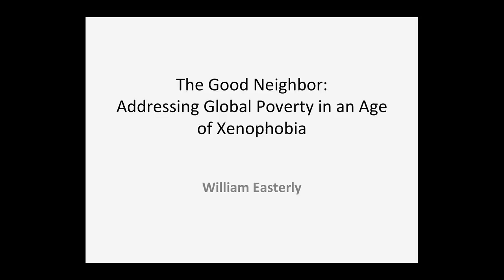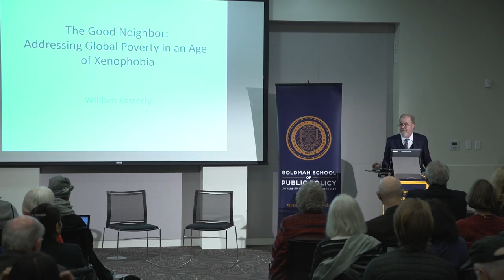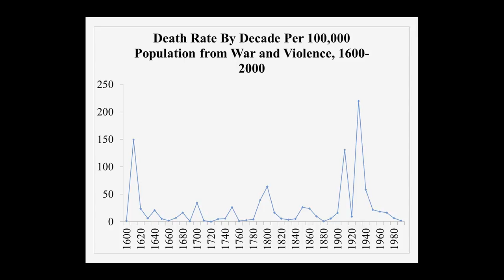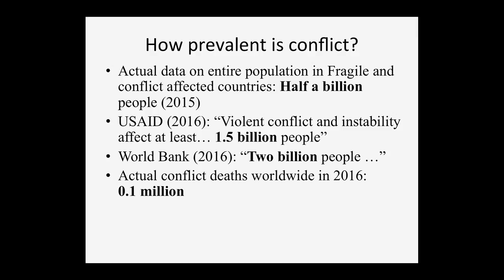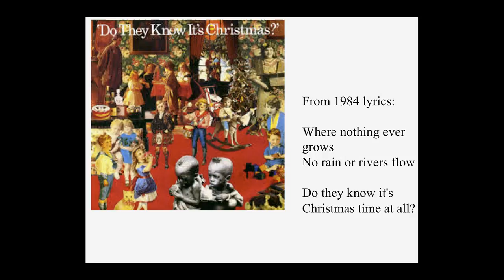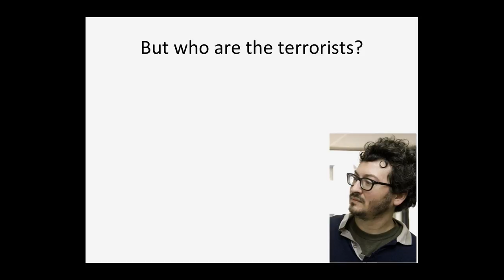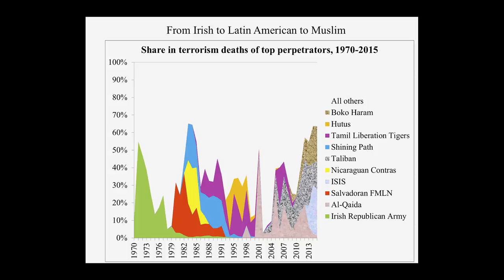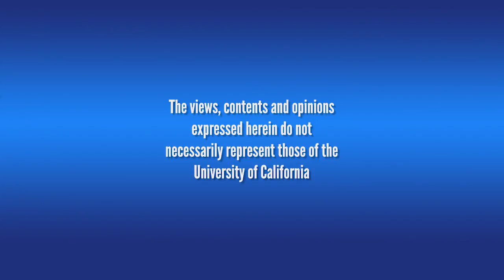The Good Neighbor: Addressing Global Poverty in an Age of Xenophobia with William Easterly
0:14 - Introduction - Henry E. Brady
1:58 - Main Presentation - William Easterly

Economist William Easterly describes how the fight against global poverty is linked to the migration from poor to rich countries and how the war on terror perpetrates a stereotype of poor people as violent, unintentionally fueling xenophobia and travel bans. The good news is that economic ideas are the best antidote to xenophobia, opening the door again to migration as a powerful vehicle for global poverty reduction. Easterly, a professor of economics at New York University, is a visiting scholar at the Goldman School of Public Policy at UC Berkeley.   Series: "The UC Public Policy Channel" [1/2018] [Show ID: 32993]